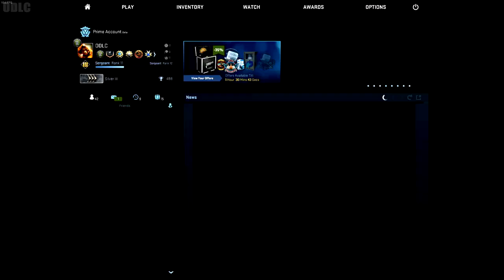Narwal's Mad! (CSGO CTF!)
intro/outro songs:
► Celldweller - I can't wait
► K-Drew - Firestarter